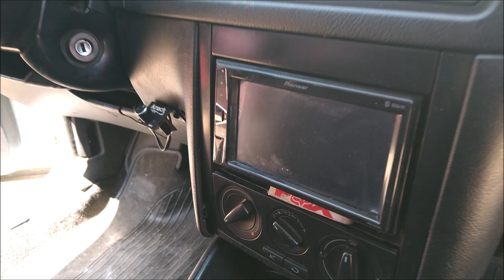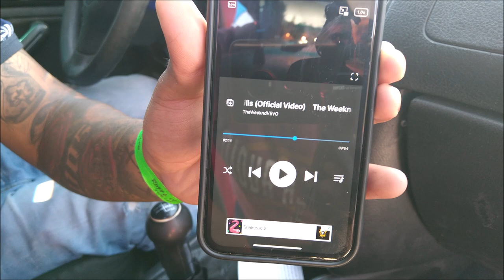¡Buen BAJEO con equipo económico!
Este Loco por el Car Audio obtuvo buenos resultados con este equipo que presentó el 4to Car Show de San José Huipana, Michoacán.
Equipo:
 krack audio
Xion Car audio
Clarion
Planet Audio
Pioneer (Pioneer Electronics de México )